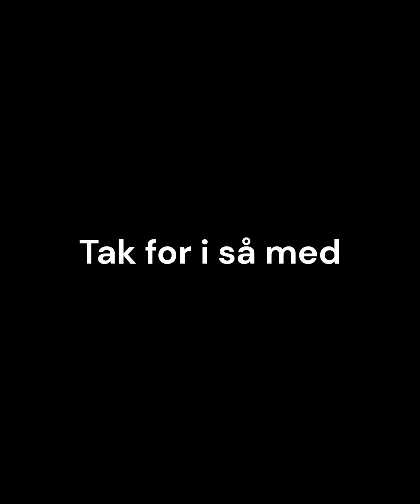Villads i BOXEN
Super fed weekend til supercross i Jyske bank boxen i Herning